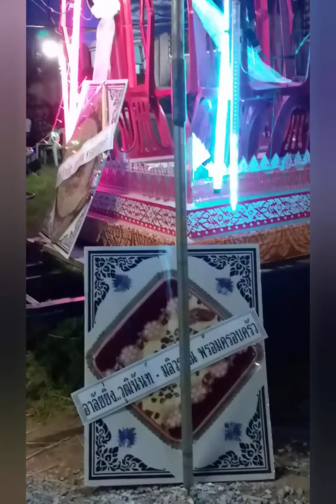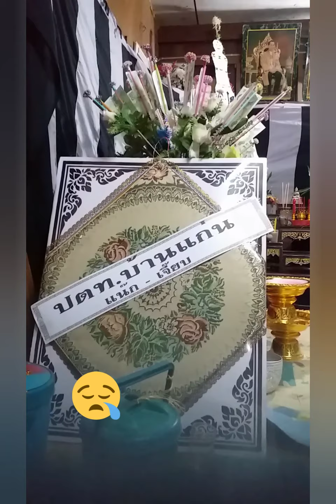29 กรกฎาคม ค.ศ. 2020